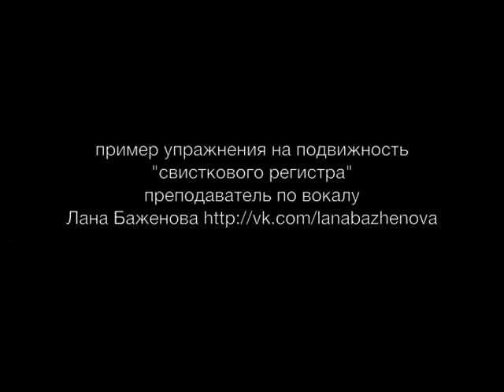Whistle Register,упражнение на подвижность свисткового регистра.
Whistle Register